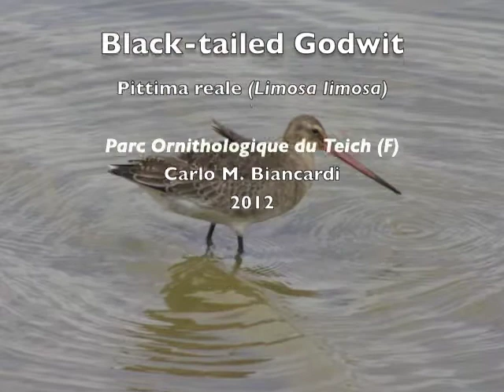Black-tailed Godwit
Black-tailed Godwit _Limosa limosa_ - Parc Ornithologique Teich (F) - 2012